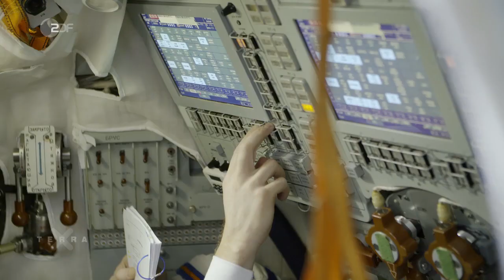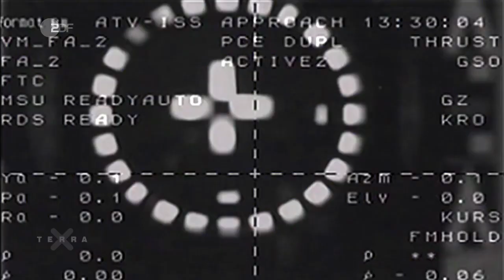Die neue Mission von Alexander Gerst | Raumfahrt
Alexander Gerst fliegt wieder zur Internationalen Raumstation – und dieses Mal, als erster deutscher Astronaut überhaupt, als Kommandant. Wie bereitet er sich auf die Mission vor und was ist ihr Ziel? Der Mond, der Mars? Oder sogar noch viel mehr?